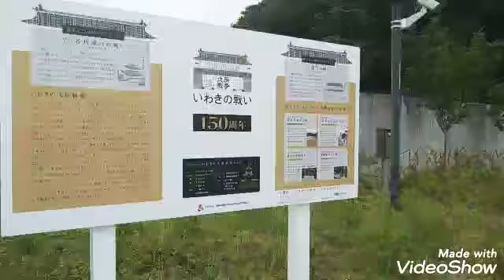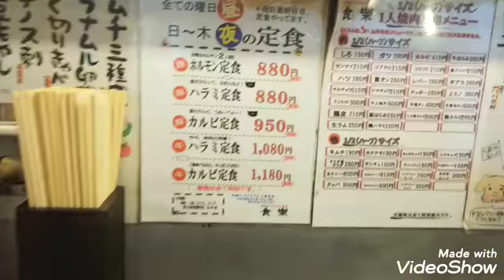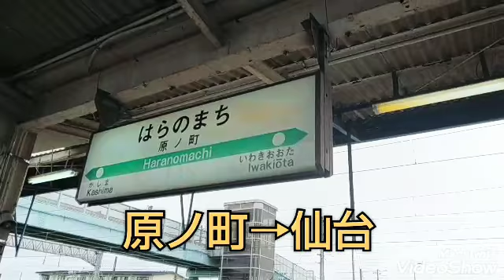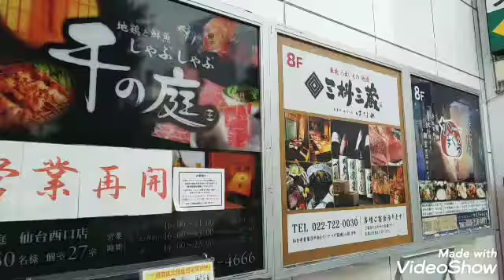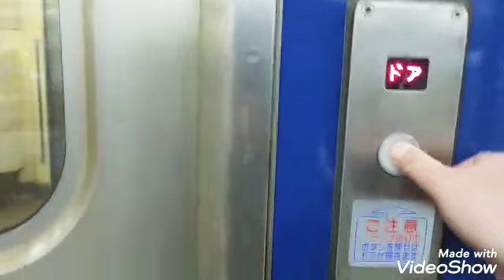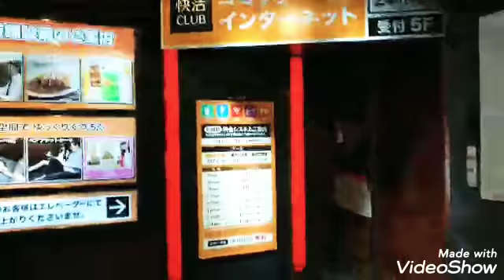青春18切符で 東京駅→盛岡駅が2410円！気合い入れれば 安くなるよ！疲れるけどね。青春18きっぷの お得な使い方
青春18きっぷ 電車の旅も 福島県いわき市に

突入。お昼休憩で 焼き肉を食べます。

その後、かつて 住んでいた 仙台へ。

懐かしい 仙台の町を歩く。

そして、本日 宿泊の盛岡へ

投資家